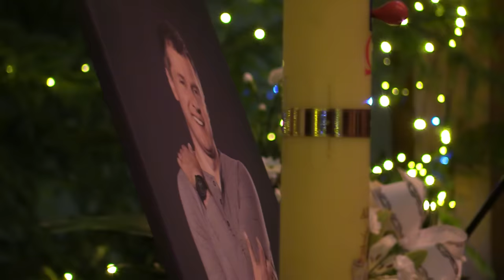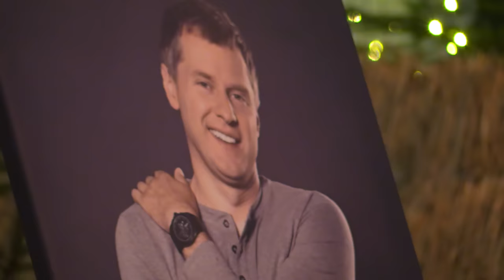Śląsk pożegnał Krzysztofa Respondka. Tysiące Osób Na Pogrzebie 30.12.2023